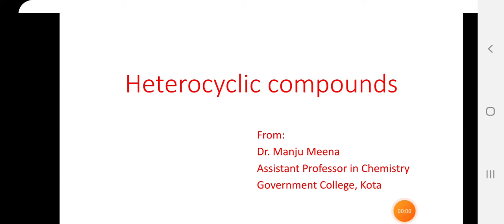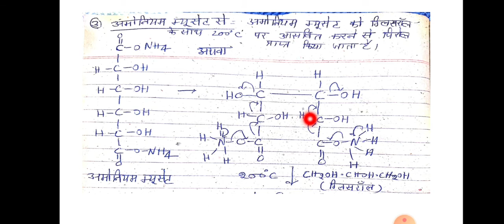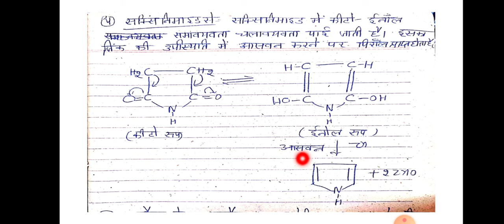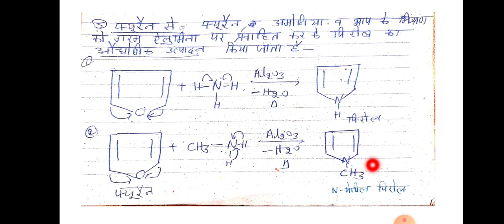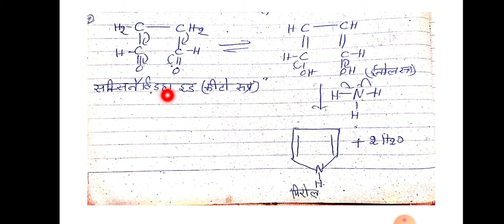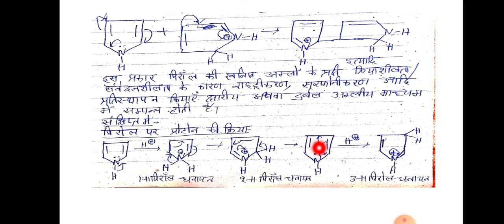Heterocyclic compounds 02 (B.Sc. Part-III, Paper-II) Dr. Manju Meena